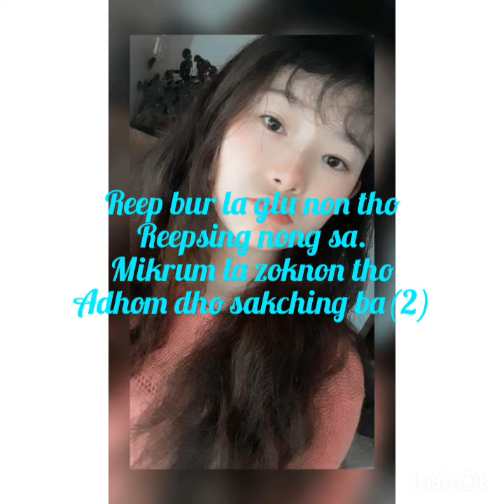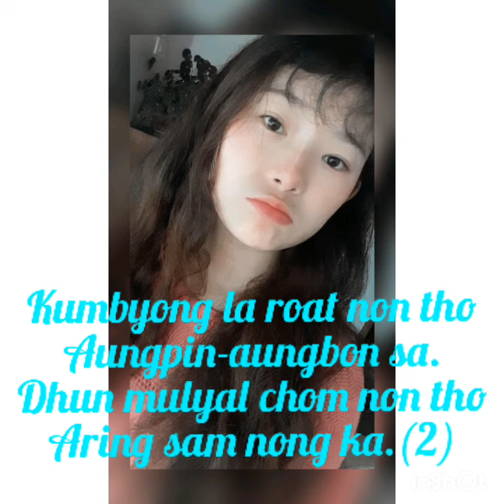faat non amik na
"faatnon amik na"